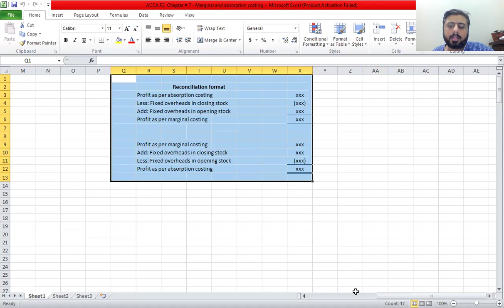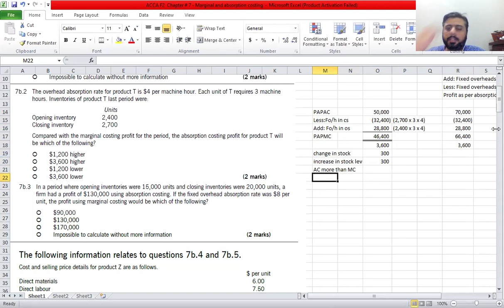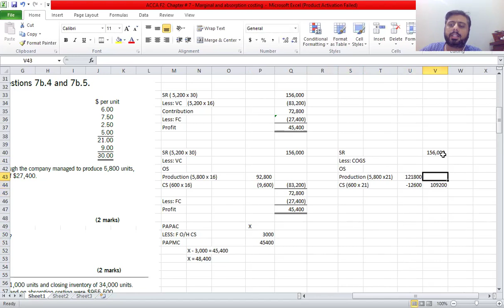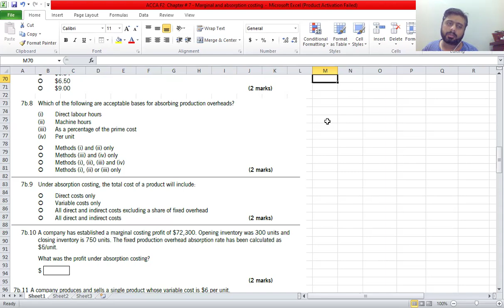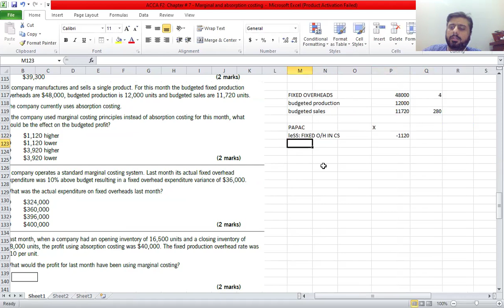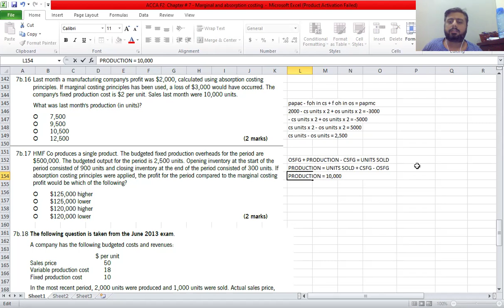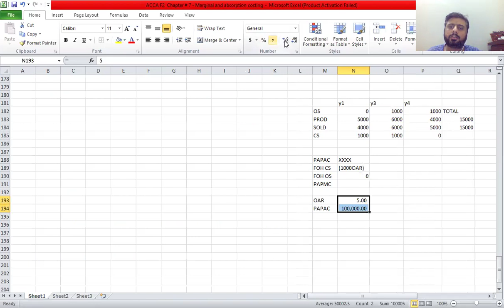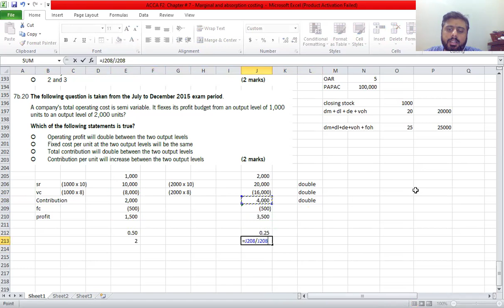costing marginal and absorption costing mcqs